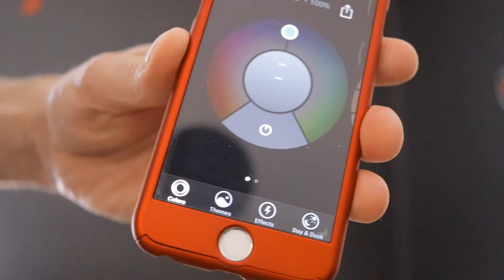A Little Art Project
We want to add art / animation related videos to our channel this year and this is the progress of our studio backdrop which you will see in a lot of the upcoming non-outdoor videos.